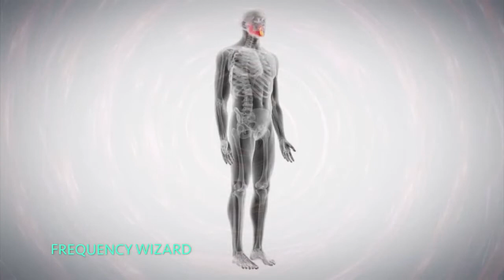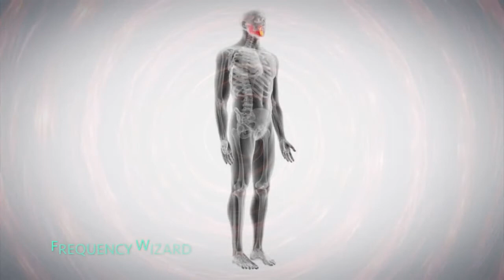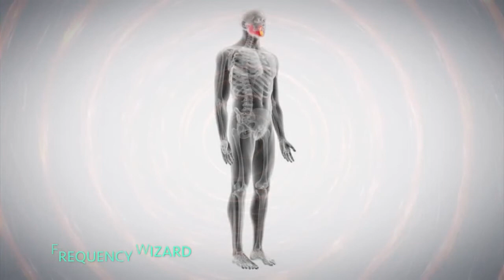DONT ASK YOU BODY FOR PERMISSION INSTEAD FORCE CHANGES NOW WARNING VERY POWE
IMPORTANT--Do not forget to "like" the video to activate the magic. By pressing the like button, you are activating the magic to unfold.

You can listen to while multi-tasking. (not while doing tasks that require extreme amount of focus & while driving). However, effects will be amplified if you listen when your mind is conscious or less active (relaxing, sleeping, meditating etc.)

We Do Not Practice Black Magic or WitchCraft. Our formulas consists of a different type of work.

--Race, ethnic background or language spoken does not have any effect on results unless it was created for a certain race specifically. .--

Listen daily until you achieve desired results!

Be patient. Some Individuals may see results instantly while others may take more time.
This is a very powerful formula and should not be taken lightly.

Safe and Effective Binaural Spells, Subliminals and Frequencies that actually work.

The Rulers that be programmed the people to believe that magic is fake or fictional. This is far from the truth.
The entire Universe is Magic Vibration and Energy. The Rulers know this and use this to there advantage. Magic
is all around us everywhere. Movies are created and make magic seem fictional please dont be fooled.

There will be people saying this is false and fake without even trying only because they have been programmed to believe so.

Quelle Kanal: Subliminal Frequency Hypnosis Wizard Binaural Beats